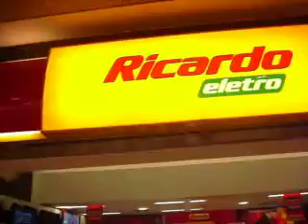Vivianne e os Senninhas em: "Quack Quack"... kkkkk!!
Dia 03/01/2009, estávamos passeando no São Gonçalo Shopping Rio quando vimos que em uma das Lojas estava passando o XSPB... Não resistimos e paramos pra assistir!! A Xuxa sempre prende nossa atenção em qualquer hora ou lugar! [2]

Gravado pelo meu maridão, Paulo SENNA!